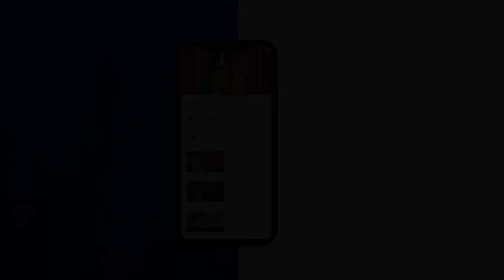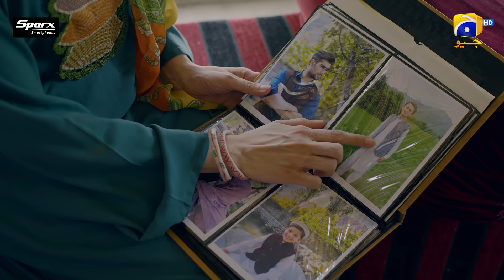Khaie Episode 04 - [Eng Sub] - Digitally Presented by Sparx Smartphones - 11th January 2024